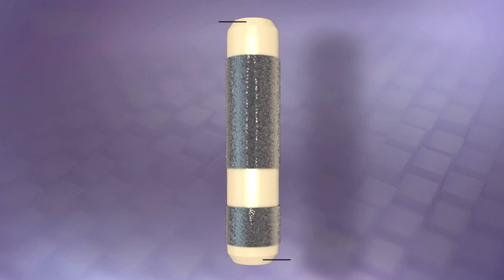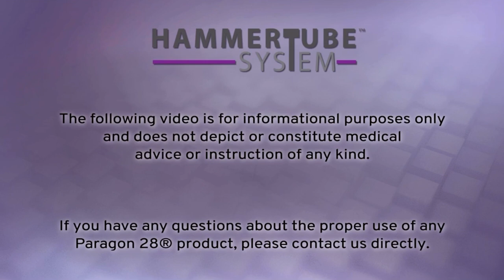Hammertube PEEK and PRESS-FIT Hammertoe Implant System by Paragon28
Paragon28 Hammertube (Hammertoe Fixation System)

The HammerTube™ Hammertoe System offers surgeons four different configurations for use in the stabilization and fixation of small bones for use in bone reconstruction, osteotomy, arthrodesis, fracture repair and fixation, appropriate for the size of the device.

The HammerTube™ is a single piece titanium sprayed PEEK (Polyetheretherketone) implant intended for use in proximalinterphalangeal (PIP) joint fusions. The HammerTube™ implant is constructed from PEEK, a non-reactive biomaterial which closely matches the mechanical properties of the bone. The HammerTube™ implant is coated both proximally and distally with a porous titanium spray to increase mechanical fixation on either side of the joint when compared to uncoated implants.1

The titanium plasma spray creates a greater friction coefficient than uncoated PEEK allowing the implant to resist rotational and pullout forces.

The central portion of the HammerTube™ implant is uncoated allowing it to be cut at the joint space to facilitate removal. In order to streamline removal, dedicated easyouts and trephines are included in the removal system. Finally, the implant comes sterile packaged in four configurations to address varying patient anatomy and is intended to press fit on either side of the joint space following drilling.

HAMMERTUBE IMPLANT FEATURES:

-  Single Piece Titanium PEEK Sprayed Implant
-  Available in 2.75 and 3.50 mm Diameters
-  0 and 10 Degree Offerings
-  Cannulated to Facilitate Streamlined Insertion and Accurate Placement